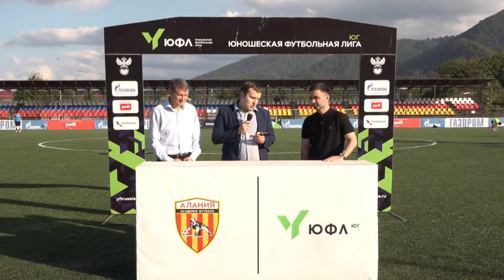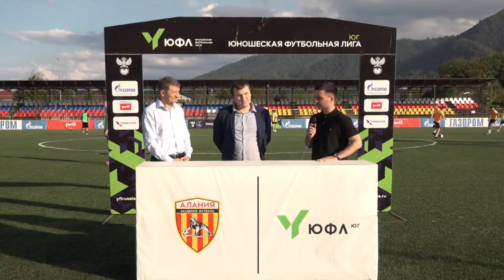Студия перед матчем 16 тура АФ "Алания" - ФК " Чайка"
Гости предматчевой студии :

Юрий Газзаев  Фарзунович -Советник  главы по вопросам развития футбола  в республике .

Тренерскую карьеру начал в 1997 году .
Тренировал команды :
 «Автодор» 1998 по 2001 гг
«Алания»
«Камаз»
«Крылья» и другие.

Ортабаев Тимур Мирославович -
Вице спикер парламента в Северной Осетии . Депутат Парламента РСО-Алания.

Чемпион России ФШ «Юность» 1982 ;
Ученик известного тренера Игоря Витальевича Осинькина
Играл в ФК «Иристон» ; «Автодор»